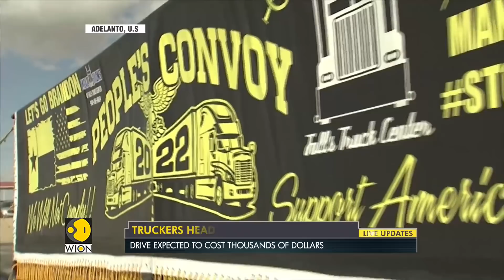US truckers gather in California to protest against COVID rules & mask mandates | English News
Truckers in the United States have gathered in California to protest against COVID rules and mask mandates. They are headed for Washington DC.